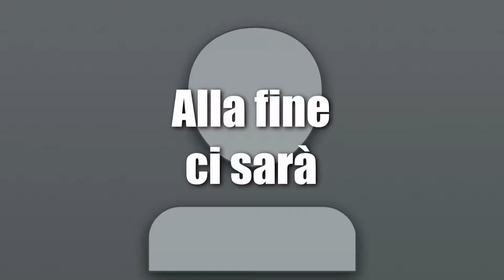Memorial Marco Gismondi, 18-05-2013 Montegranaro, Categ. G 6 Maschile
Memorial Ciclismo Marco Gismondi Montegranaro (FM),
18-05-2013, Organizzazione GMN Cycling Project Montegranaro
Realizzazione Video Roberto Video Production
Crane Video Robyn Jib , camera Panasonic AG AF, Lumix 14-45i 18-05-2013